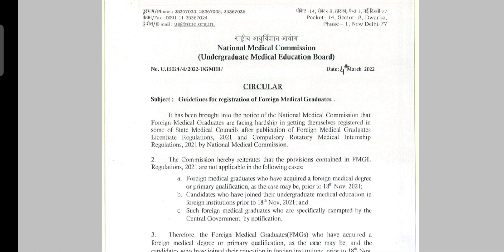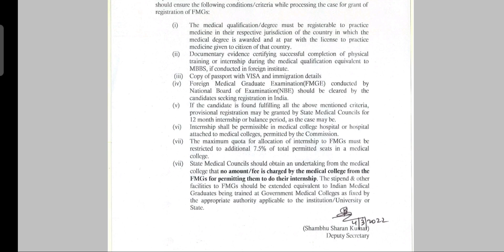Good news for FMG students🔥CRRI Internship fee & stipend ❤️ Foreign medical graduate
REVIEW BOOKS FOR UPSC COMBINED MEDICAL SERVICE EXAM

1) TARGET UPSC CMS BY KAML KV - has previous year questions solved and its a budget book

2) Rapid Digest for UPSC CMS. It has last 10 years papers with answers and also good for building concepts

REVIEW BOOKS 📕 📕 📕

📕 2) Other books recommended to build the facts and concepts is MIST all in one. Those additional few marks can change the results and make an impact for you